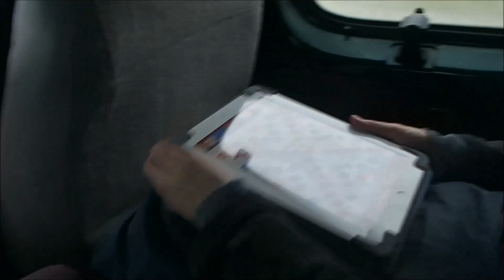THE GREAT AMERICAN ROAD TRIP VLOG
Driving for 12 hours in a van from Louisville KY - Kenzington ML